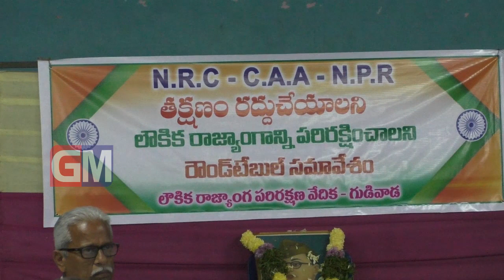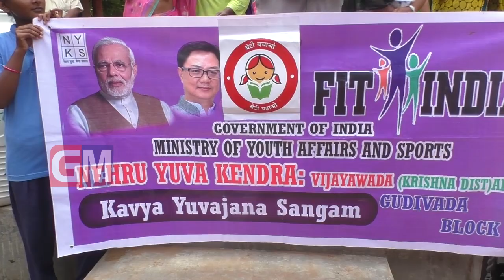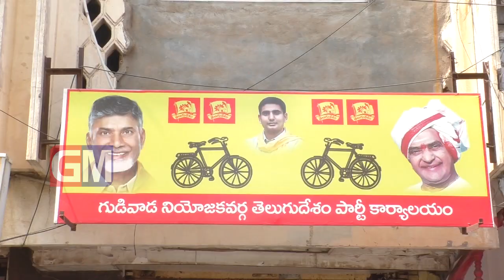Gudivada Local News 24 01 2020